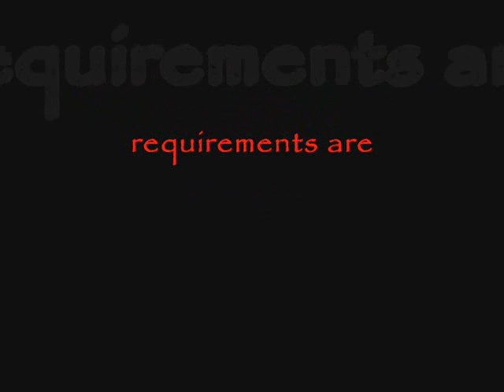clan Fatality vs FOE and ERP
we got a pk run in with erp twice and fun fight with FOE